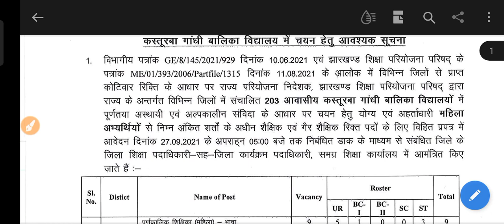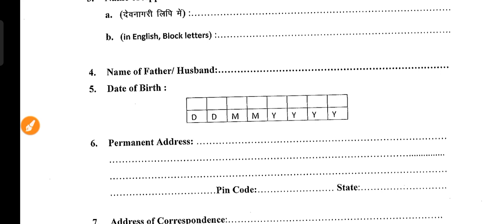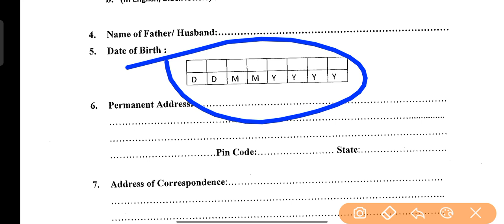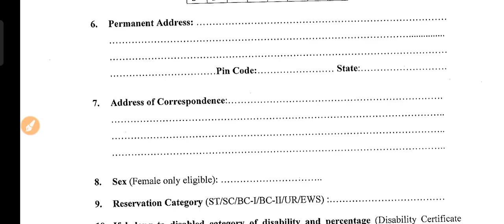KASTURBA GANDHI SCHOOL VACANCY 2021| KGBV RECRUITMENT 2021| TEACHER RECRUITMENT 2021 | MITHUN SINGH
KASTURBA GANDHI SCHOOL VACANCY 2021| KGBV RECRUITMENT 2021| TEACHER RECRUITMENT 2021 | MITHeducat JOIN MITHUN SINGH TELEGRAM CHANNEL👇

@The educator

KVS👇

KVS RECRUITMENT
KVS VACANCY

NVS👇

NVS PREPARATION

CTET👇

CTET ELIGIBLE
CTET 2021

DPS VACANCY
DPS RECRUITMENT